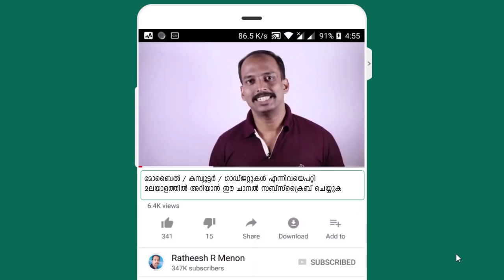Xiaomi 33-inch TV Soundbar Unboxing Review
Xiaomi Soundbar for LED TV